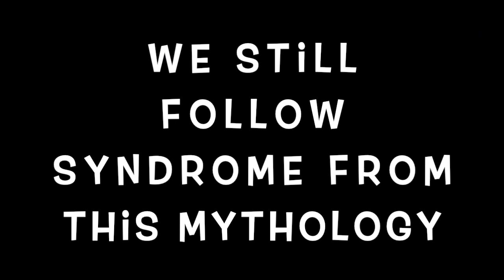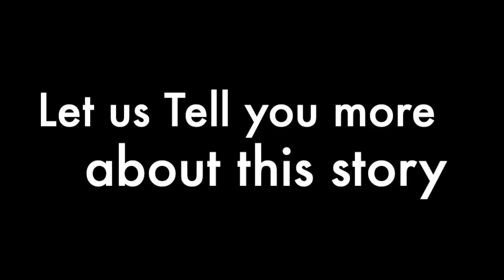The Myth of Niobe in Reality Brings Good Syndrom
As we have been making this documentary, we began to realize the similarities between the Greek tragic myth of Niobe and Paul's story.

Paul's story also looks like an insult to some god who got enraged like in the Niobe story and then followed a cruel punishment for Paul
n this situation, the punishment was "Separation him from his 4 years old daughter. Subsequently came parental abduction orchestrated by an American judge.

Who makes this decision It must be "God" because He does need respect for human justice because he is god. Just as before, the angry of God did not look at the fairness of the process and acted hard

" The more Inhuman Punishment The Greatest Good "
 -Why do we have to still follow it?
Today, stories like this are plentiful

The only question is
, who plays God today?
Pavel had not seen his child since 2017.